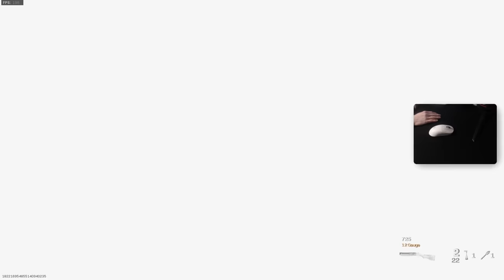The Iconic RAM-7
Modern Warfare Search and Destroy with the RAM-7.

RAM-7 Class Setup: Cronen LP945 Mini Reflex, FORGE Tac Eclipse, Commando Foregrip, 50 round mags, Stippled Grip Tape.

Music used in the video:
thinking of you - Ichika Nito